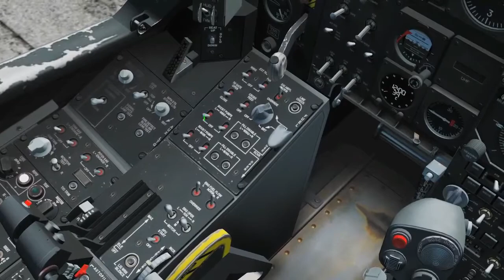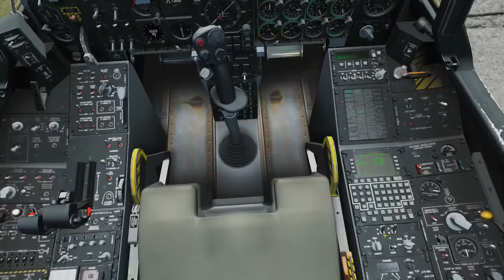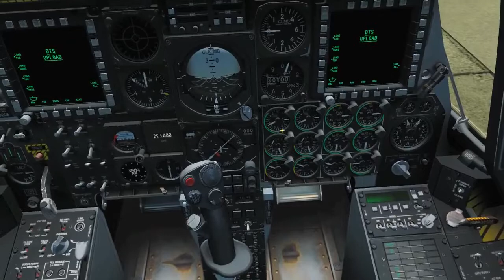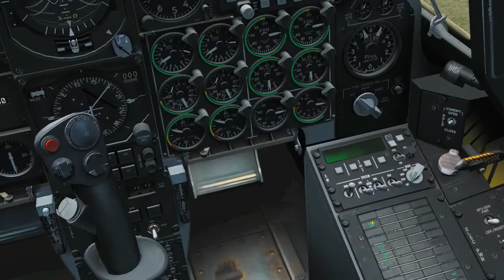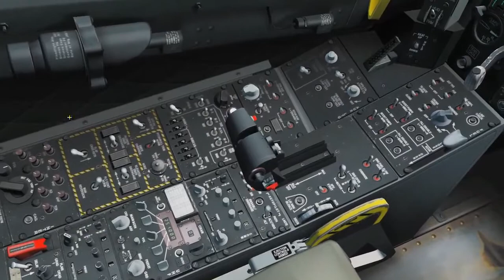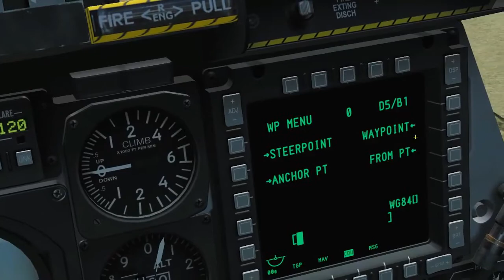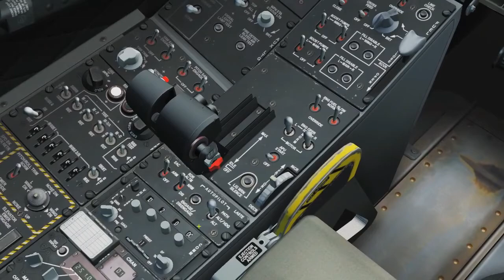QuickStart A-10C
Forma não ortodoxa de startup(iniciar) a aeronave sem checklist.